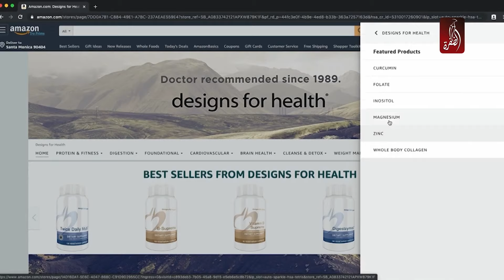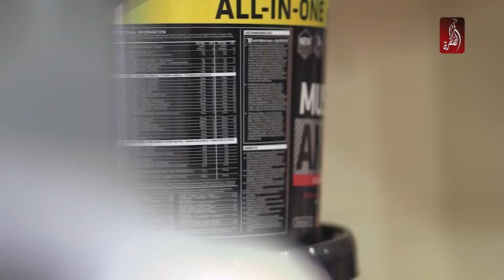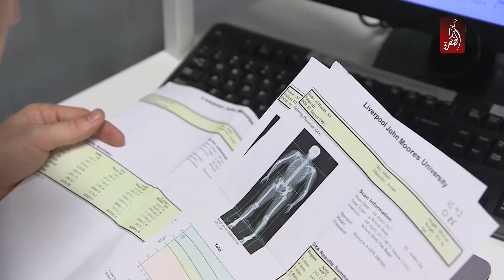برنامج استوديو الظفرة حلقة يوم 03-10-2021